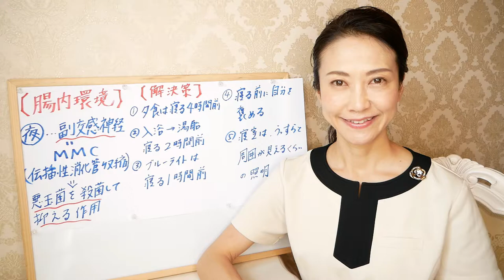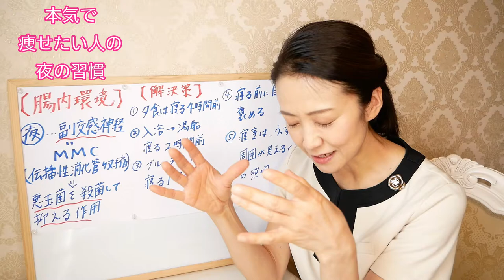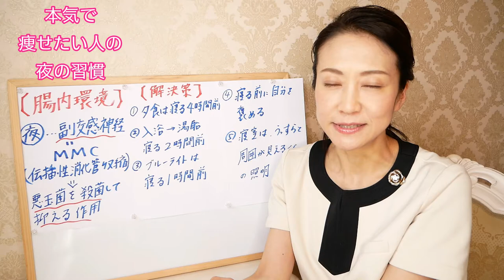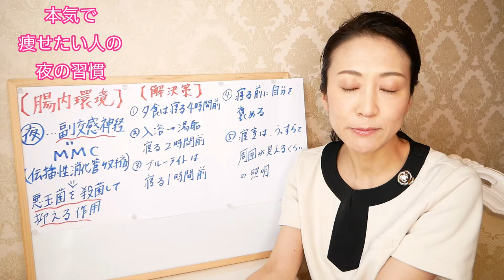【痩せる夜の５つの習慣】夜の過ごし方で「効果が高い5選」大公開！本気で痩せたい人は寝る前にこれをやってください【美腸活】